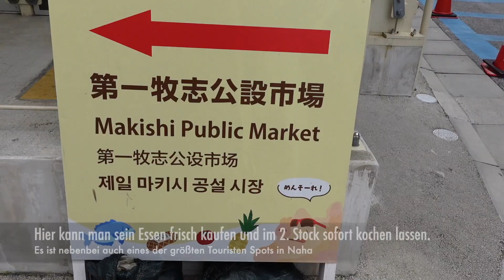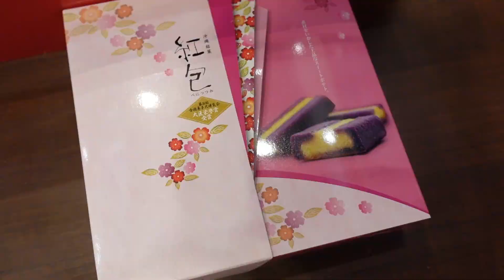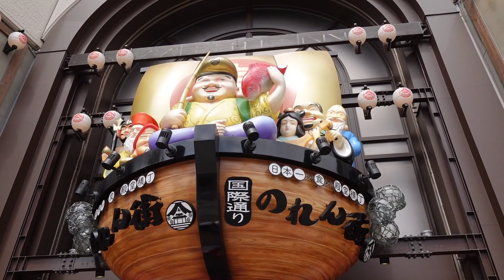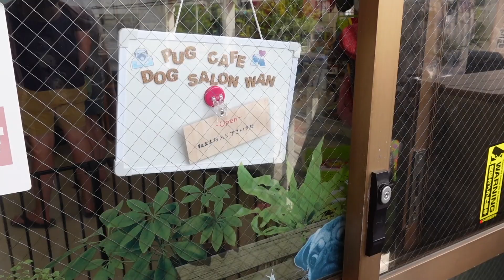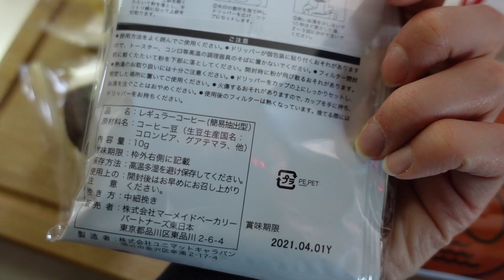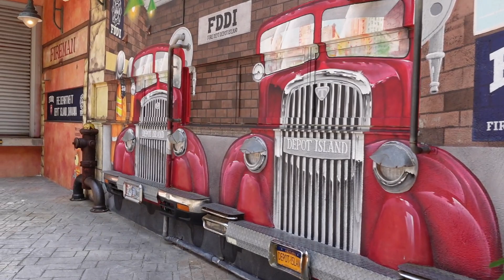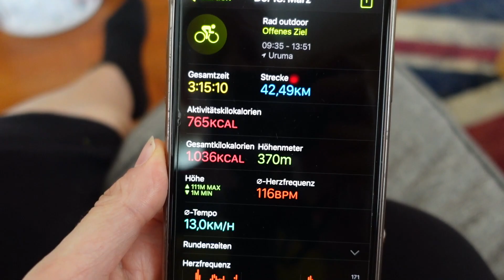[JAPAN} Vlog #8 - In Naha (Okinawa) // Mops Cafe // Radtour am Meer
Diese Woche geht es weniger um Fitnness, stattdessen nehme ich euch mit nach Naha zum einem der grössten Touristen Spots in der Stadt, dem Fisch/Fleisch markt. Sowie ein Mops Cafe und zeige euch Eindrücke von meiner 40km Radtour auf der Insel.

Chapters
00:00 Intro
00:20 Naha
04:41 Das Mops Cafe
05:48 Kurzer Kaffeeklatsch
07:24 40 km mit dem Rad durch Okinawa
09:33 Drip Bag Cafe - Kommt das mit einer Anleitung ?